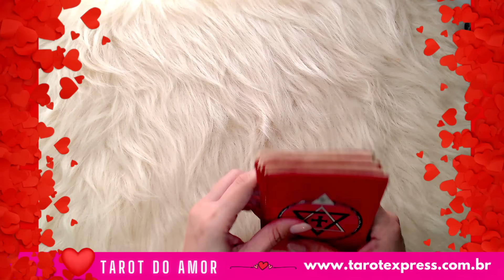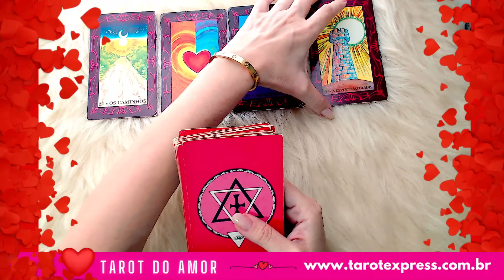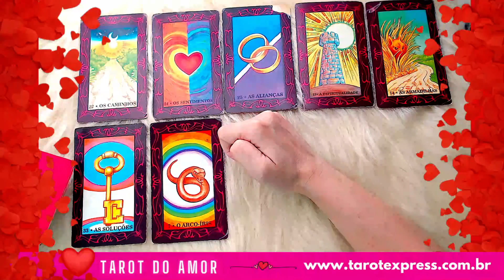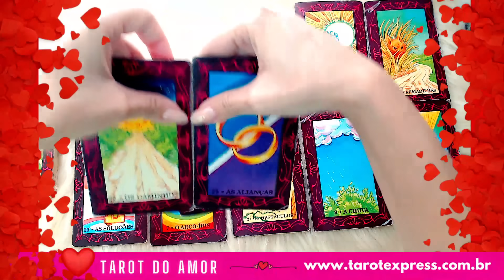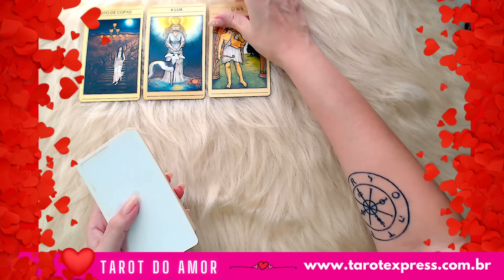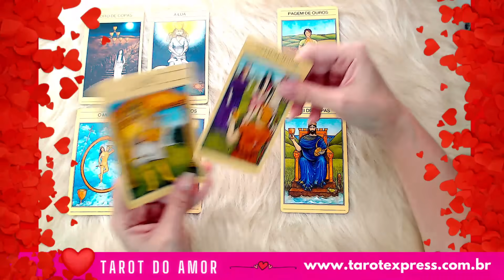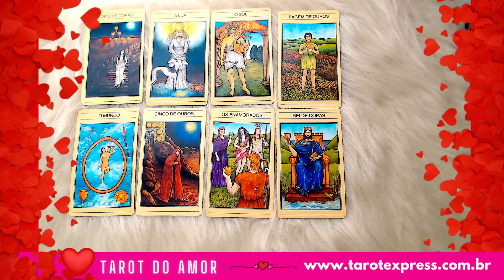AMOR♍VIRGEM💖VAI SER LINDO💕A ESPIRITUALIDADE QUE VAI TE DAR ESTA PESSOA🙏CASAMENTO💍